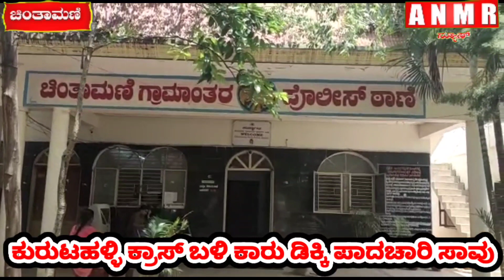ಕುರುಟಹಳ್ಳಿ ಕ್ರಾಸ್ ಬಳಿ ಕಾರು ಡಿಕ್ಕಿ ಪಾದಚಾರಿ ಸಾವು